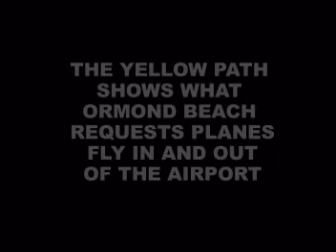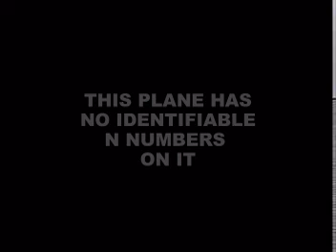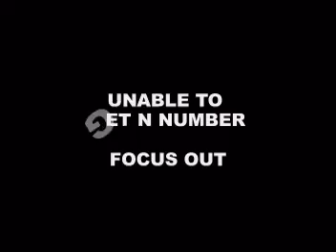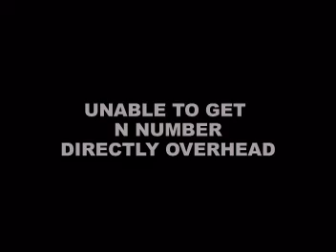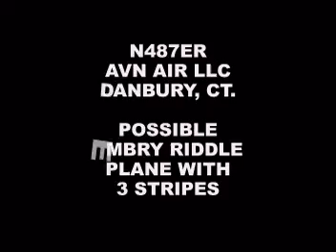Airplanes, mostly students, flying over residential areas in Ormond Beach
This video is of airplanes flying out of Ormond Beach Airport unnecessarily over residential areas, particularly Tomoka Estates. This has been an on going problem for all areas around the airport with nothing being done by the City of Ormond Beach. However, a 90 day Noise Abatement Task Force was formed June 11 to "try" to address the concerns of noise abatement and safety. More videos will be added as I add to my documentation for the task force. The President of the Task Force, Adrian Thompson, said he did not believe that airplanes based out of Ormond Beach are causing the problem and blamed it on "transients". How wrong he is.